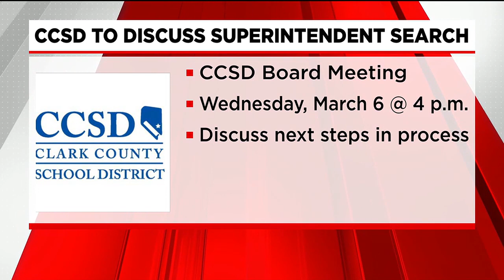Clark County school board to discuss search for new superintendent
The Clark County School District Board of Trustees will discuss the process for hiring a new superintendent in a meeting Wednesday.